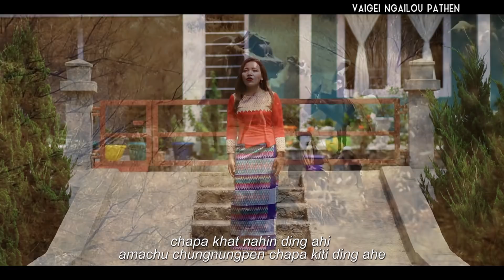LHINGNEICHONG HAOKIP @2018 || Pakai Vantil in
Composer: Pr. Seitinmang Vaiphei
Music & Studio: S. Haopu
Album: Vaigei ngailou Pathen